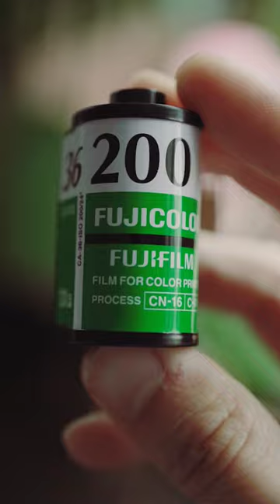Fuji really makes some of the best affordable 35mm color film.